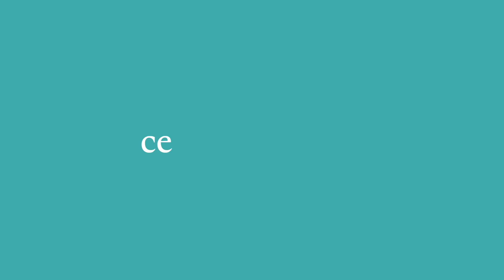ロー・ホイッスル、アイリッシュ・フルートで使用できる補助キー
ロー・ホイッスル＆アイリッシュ・フルート用補助キーの解説動画です。
下記のページからご注文いただけます。

〈商品説明〉
指孔に届かなくてロー・ホイッスルやフルートの演奏をあきらめてしまった方に。1番目の孔（C#の孔）、6番目の孔（Eの孔）どちらにも取り付けることができ、本来の位置よりも近い位置で指孔をふさぐことができます。径が合えば、篠笛、バーンスリー、ケーナなど様々な笛に装着できます。
左右対称デザインですので、左利き・右利きどちらでも使用可能です。プラスチック製。指孔を閉じるパッドの直径13mm（12mmの直径までの指孔に対応）

以下のタイプがあります。

直径20mm　想定サイズ　ローG管ホイッスル
(小・長・直線型)　　　本来の指孔の中心点からのキーの距離32mm

直径22mm　想定サイズ　ローF管ホイッスル
(小・長・ミッキー型)　本来の指孔の中心点からのキーの距離32mm

直径25mm　想定サイズ　ローD管ホイッスル
（大・短・ミッキー型）本来の指孔の中心点からのキーの距離22mm
（大・短・直線型）本来の指孔の中心点からのキーの距離22mm
（大・長・ミッキー型）本来の指孔の中心点からのキーの距離32mm

※ミッキー型は本来の指孔よりも横方向に近くの位置で指孔を押さえることができます（指孔をオフセット化します。）
※長いキーだと隣の指孔に干渉してしまう場合は、短をお選びください。